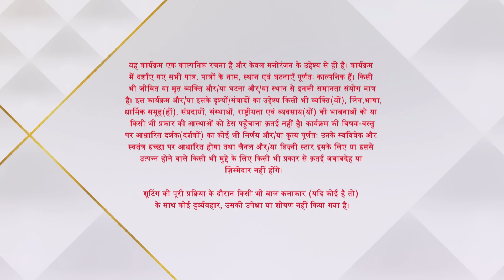Yeh Rishta Kya Kehlata Hai | ये रिश्ता क्या कहलाता है | Garbe ki raat Akshara sunayegi gaana !